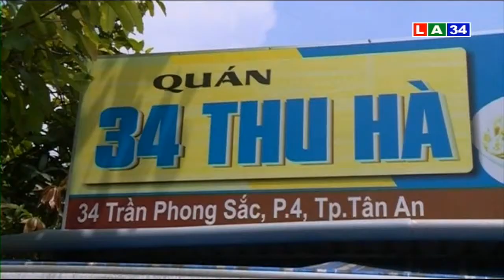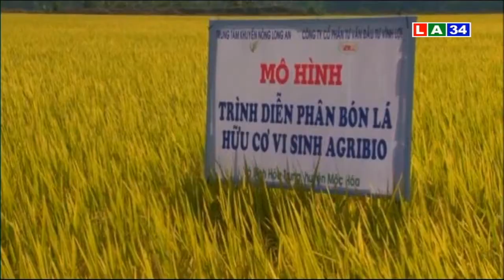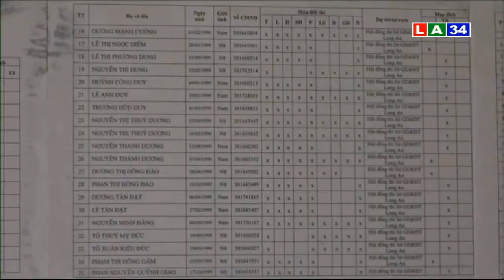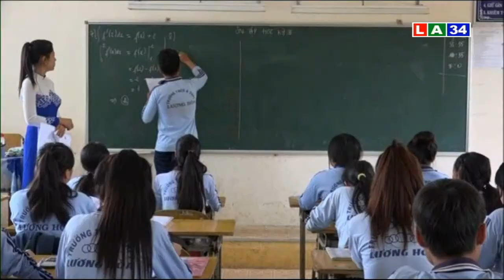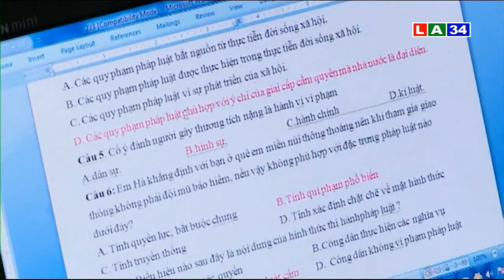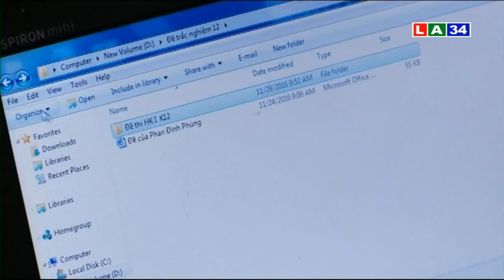Chương trình thời sự tối 8 5 2017 | LATV